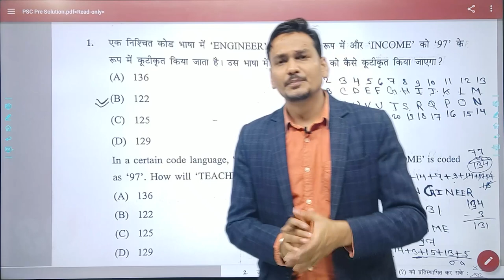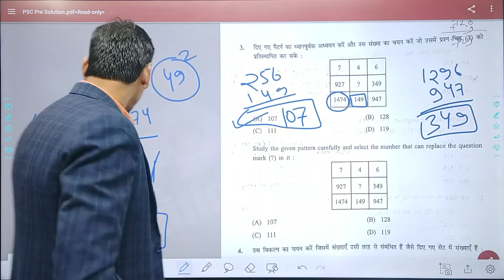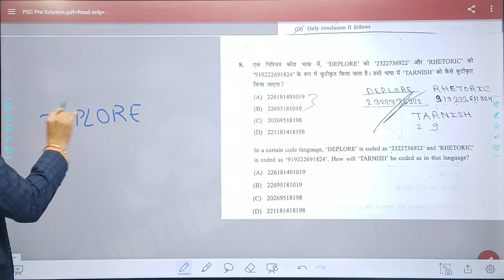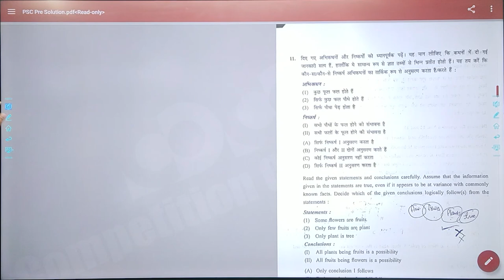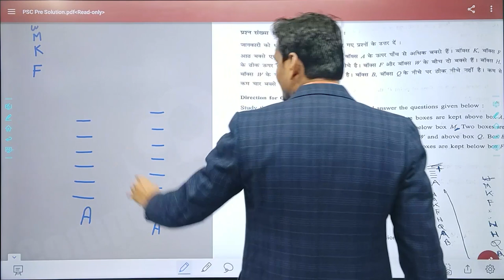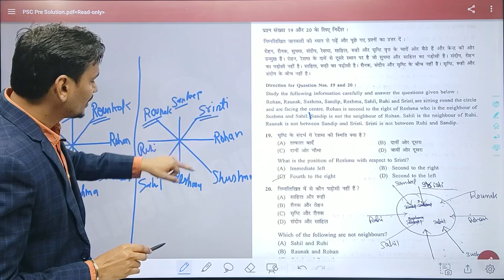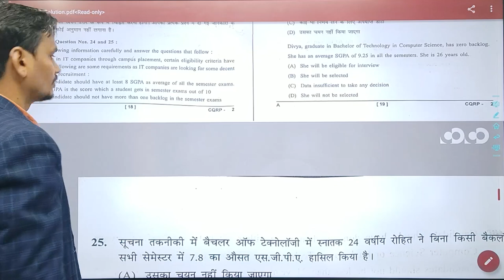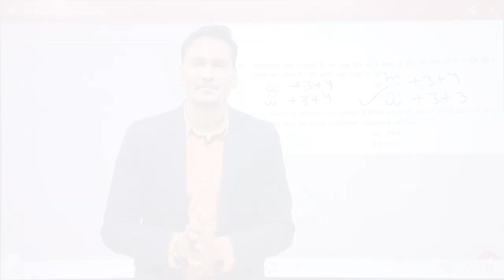CGPSC Prelims || CSAT(Reasoning) Detailed Solution